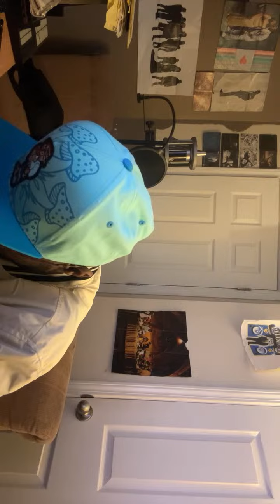Highlight 7:00 - 12:00 from Kingserge-IN THE STUDIO—(March17 2024